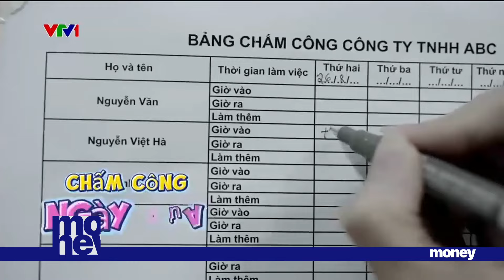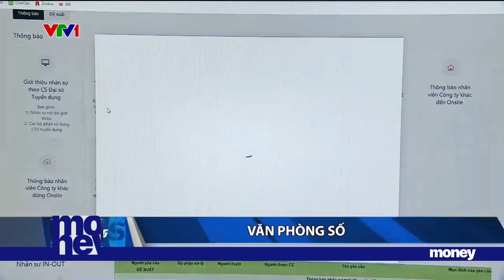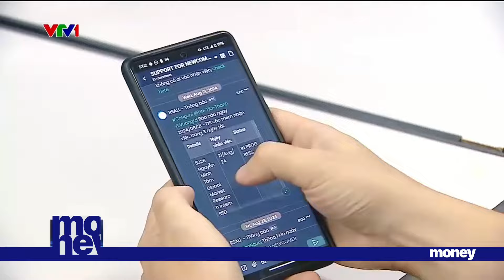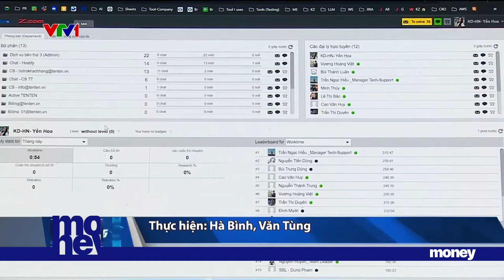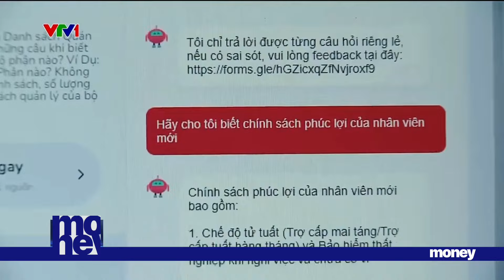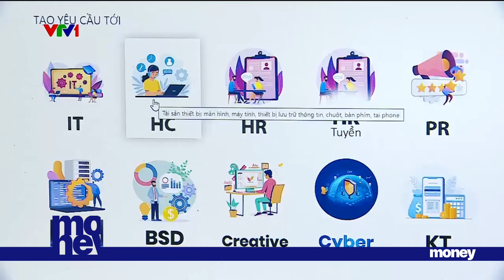Văn phòng số ngày càng phát triển mạnh mẽ